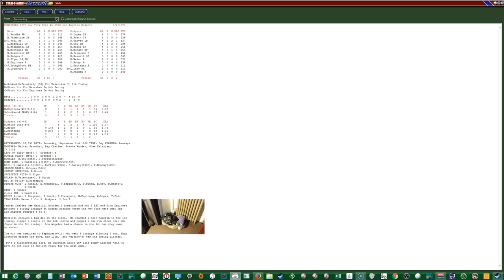1978 Los Angeles Dodgers Replay Game #136 vs New York Mets (3 of 4)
09/02/78:  In game  two of a doubleheader against  the  New York Mets the Los Angeles Dodgers send Bob Welch to mound against Nino Espinosa of the Metropolitans.